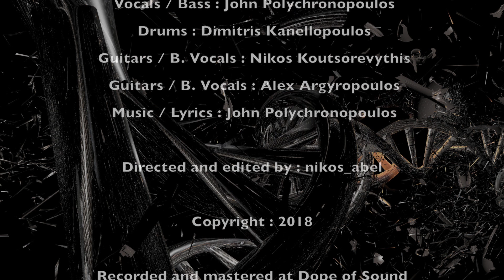Inner Fear project - In WAR (from the upcoming "Genetic Death" EP)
"...Total, f**kin' WAR..."

\\m//
John Polychronopoulos : Bass guitar, Vocals
Dimitris Kanellopoulos : Drums, Vocals
Nikos Koutsorevythis : Guitars, B. Vocals
Alex Argyropoulos : Guitars, B. Vocals

Lyrics : John Polychronopoulos

Video editing : nikos_abel
Recorded Mixed and Mastered @ Dope of Sound by Kostas Savidis
Artwork : dope of vision